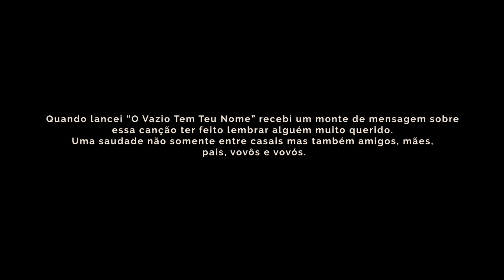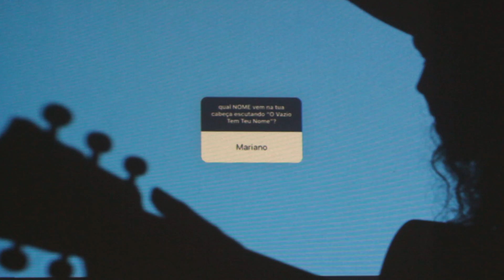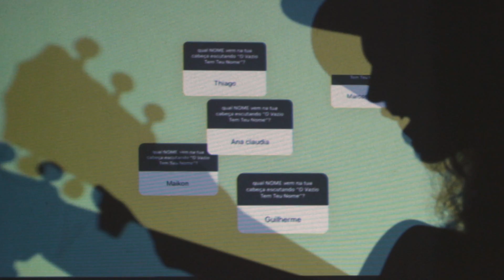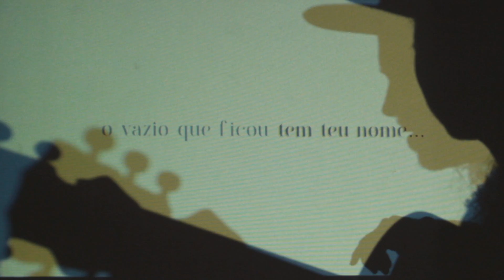Flavio Ferrari - O Vazio Tem Teu Nome (Visualizer)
O Vazio Tem Teu Nome (Flavio Ferrari, Gabriela Luz, Thiago Mart)

Chegou o nosso tempo
Será que é o fim da história
O que acontece agora
Quando essa porta fechar
E se a gente nunca se encontrar de novo
Guardo comigo esse teu lindo olhar

Você passou tanto tempo em minha vida
E a despedida foi tão veloz
Se você souber me ensina
Como desapegar de nós

Posso até me acostumar com a dor
Mas tudo que a gente passou não some
Posso até me enganar com outro amor
Mas o vazio que ficou tem teu nome

Produção Musical: Davi Carturani
Direção Artística: Dino Teixeira
Fotografia: Nanda Queiroz
Bateria: Ruan Mueller
Assessoria de Imprensa: Manu Siqueira

FO/GO Music.